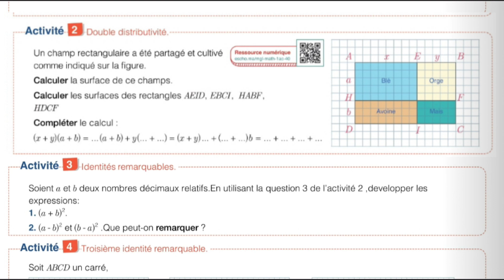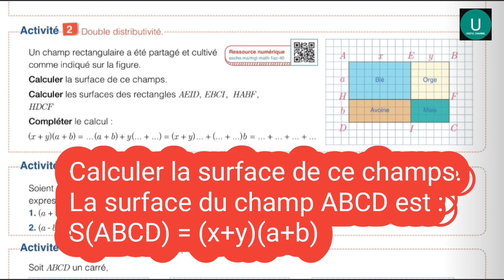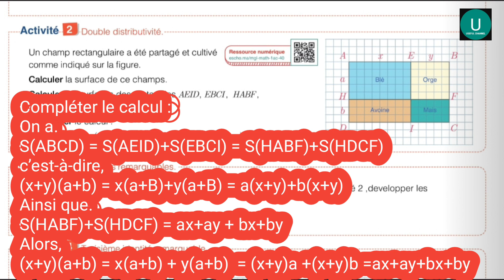1A Collège /page 74/Activité 2/Mon Grand Labo En Mathématiques.